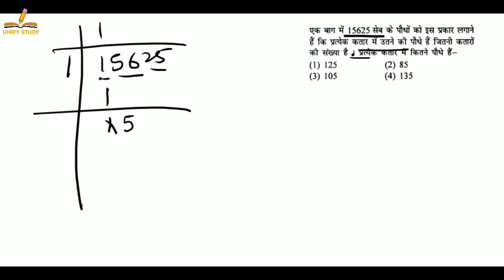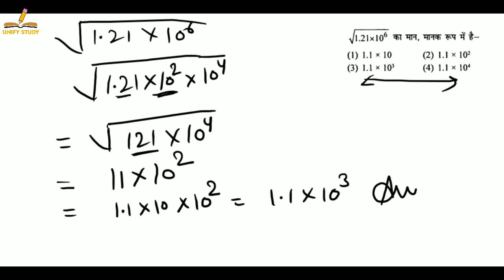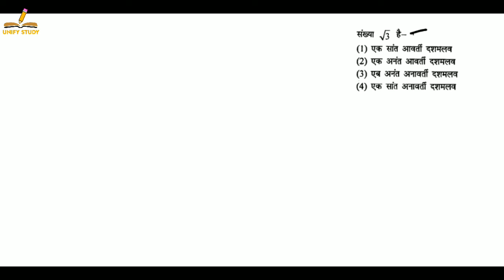Part 22 | Square Root - Previous Year Questions | वर्गमूल प्रश्न | CTET/UPTET/DSSSB/D.El.Ed/SuperTET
Part 22 | Square Root - Previous Year Questions | वर्गमूल प्रश्न | CTET/UPTET/DSSSB/D.El.Ed/SuperTET/RRB

in this video we solve previous year question of square root

We Unify Study provides you a quality and authentic study videos.